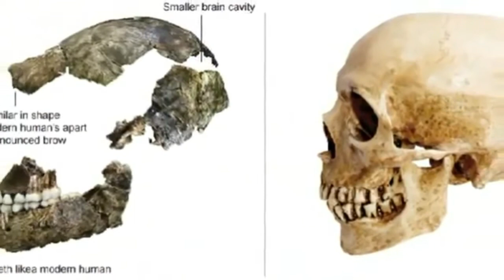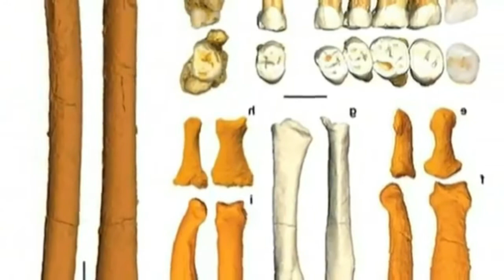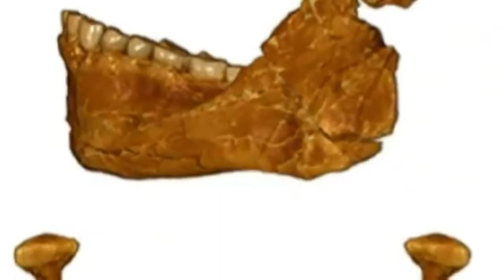Fossil Discovery of Human Remains - Callao Cave Philippines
Fossil bones and teeth found in the Philippines have revealed a long-lost cousin of modern people, which evidently lived around the time our own species was spreading from Africa to occupy the rest of the world. It’s yet another reminder that, although Homo sapiens are now the only surviving members of our branch of the evolutionary tree, we’ve had company for most of our existence. And it makes our understanding of human evolution in Asia “messier, more complicated and whole lot more interesting,” says one expert, Matthew Tocheri of Lakehead University in Thunder Bay, Ontario. In a study released Wednesday by the journal Nature, scientists describe the cache of seven teeth and six bones from the feet, hands and thigh of at least three members of the species. They were recovered from Callao Cave on the island of Luzon in the northern Philippines in 2007, 2011 and 2015. Tests on two samples show minimum ages of 50,000 years and 67,000 years. The main exodus of our own species from Africa that all of today’s non-African people are descended from took place around 60,000 years ago. An analysis of the bones from Luzon led the study authors to conclude they belonged to a previously unknown member of our “Homo” branch of the family tree. One of the toe bones and the overall pattern of tooth shapes and sizes differ from what’s been seen before in the Homo family, the researchers said.

Keep on learning to gain more knowledge!